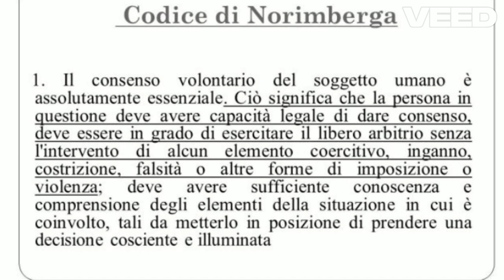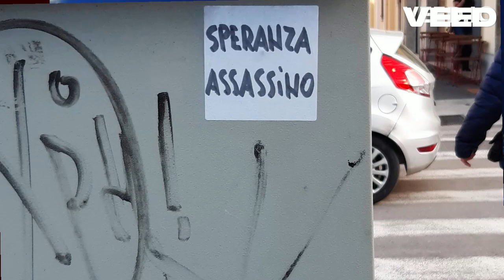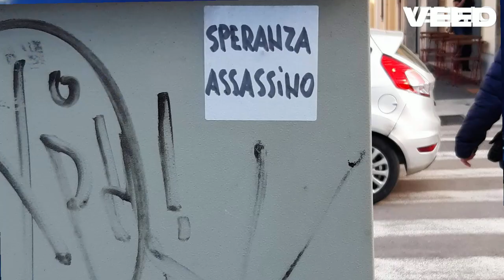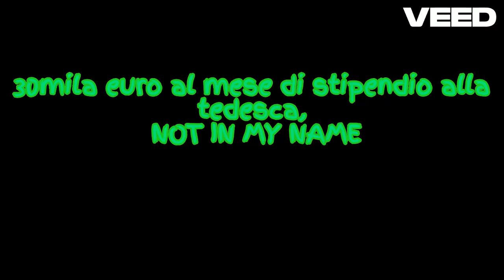30mila euro di stipendio mensile a URSULA VON der PFIZER, not in my name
30mila euro di stipendio mensile a URSULA VON der PFIZER, not in my name

⏺Il mio canale YouTube:  DREAM LAND
✅ Activate the bell 🔔
Hello to everbody! This is my italian channel, and you, where do you come from?

If you like it,  please help the channel by liking👍,  write a comment✏ feel free to subscribe🔔, and share it,   that would make me happy 🤗, Stay Safe and Stay Healthy Guys .😊Much Love, Blessings, Peace and Kindness to You All, Thanks for all of your support

Questo canale You Tube non ha voluto creare nicchie monotematiche, come viene consigliato fare dagli esperti, tratta  invece di:
 Stay healthy  | Work | Legal | Politics | Nature | Animals | Entertainment | Music |Travels | Videos and photos of high quality | What I like

Salute e benessere  | Stare sani | Cure naturali | Lavoro | Legale | Politica | Natura |Animali | Divertimento | Musica | Viaggi | Video e foto di high quality  | Quello che mi piace

Visitate il BLOG : GIURIDICA NEWS BLOG